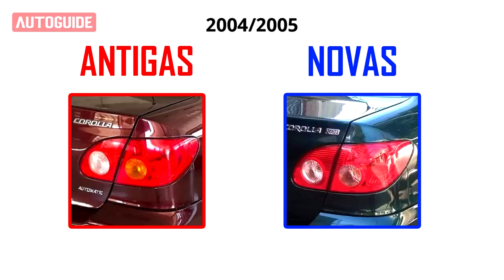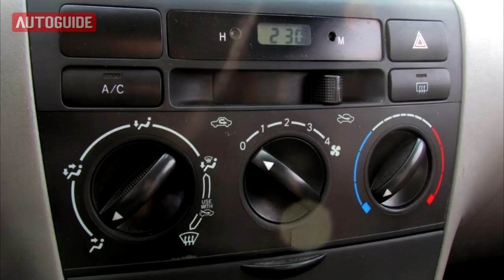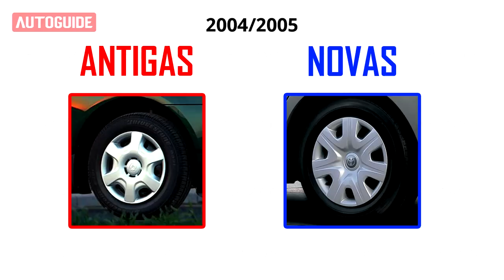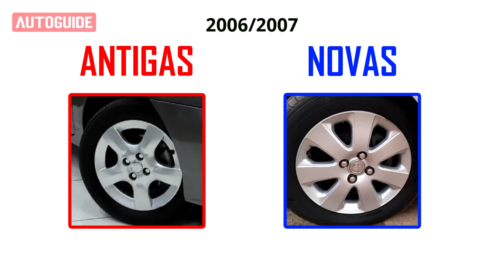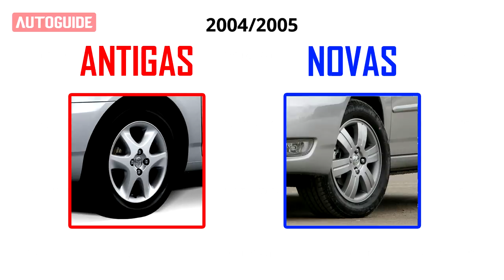NÃO COMPRE ANTES DE ASSISTIR! COROLLA Brad Pitt XEI, SE-G ou XLI? Veja as TODAS as Diferenças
Se você está procurando um exemplar do Corolla Brad Pitt e não sabe como escolher, assista ao vídeo e descubra as diferenças entre cada versão e ano-modelo.

0:00 Introdução
0:19 Mudanças ano a ano
1:14 Diferenças/equipamentos de cada versão
2:29 Corolla XEi
3:57 Corolla S
4:11 Corolla SE-G
5:29 Melhor versão
6:14 Curiosidades

Erratas:
- Os controles no volante incluídos na versão SE-G comandam o computador de bordo, e não o sistema de som;
- Embora não mencionado no vídeo, a partir de 2005 foi incluído filtro de cabine;
- Embora a Toyota tenha anunciado oficialmente apenas para o modelo 2006, exemplares da versão XEi 2005 saíram com freios ABS;